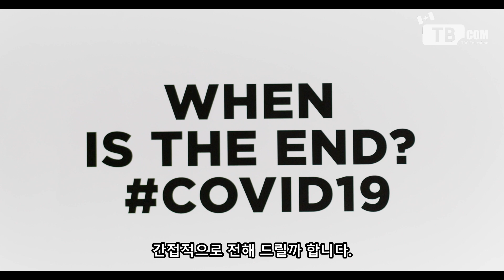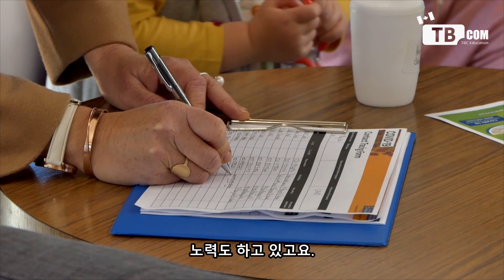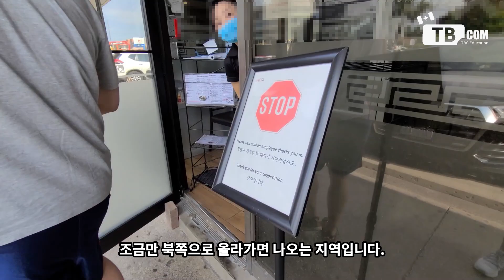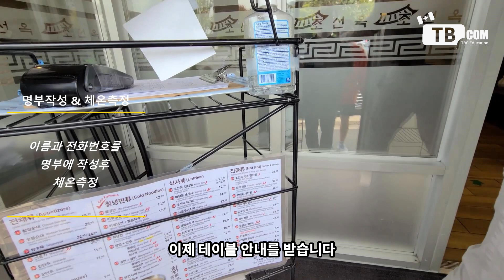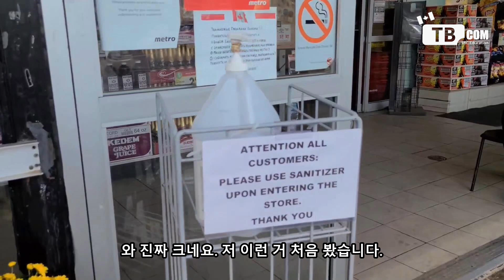캐나다 토론토 코로나 상황을 알려드려요. 사회적 거리두기와 마스크 착용을 캐나다에선 얼마나 잘 지키고 있을까? 직접 확인해봤습니다.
캐나다 조기유학 전문채널 TBC 유학원입니다.
저희 회사의  본사사무실이 토론토 노스욕에 있다보니 아무래도
토론토 소식을 가장 빨리 한국에 계신 분들께 전해드릴 수 있을 것 같더라구요.
그래서 이번영상에서는 토론토의 코로나 상황을 한번 간접적으로 전해드릴까 합니다.

코로나가 유행한지 어느덧 9개월째 접어들고 있죠.
코로나 이전에도 한국의 사회적 분위기는 미세먼지 때문에 마스크 사용이 상당히 오래전부터
생활화 되어 있단건 다 아실겁니다.
그러다보니 코로나의 확산을 막기 위해 마스크착용의 불편함이 생각보다 크게 다가오지 않았던 것 같습니다.

반면, 캐나다나 미국의 경우 마스크를 착용하고 다니면 범죄의 관련된 시선으로 바라보는 사회적인식 때문에 아무리 코로나가 발명하고 무섭게 다가오는 질병이였어도 대부분의 사람들이 마스크 착용을 하지 않았었구요.
그런 부분들 때문에 코로나 발병 초기에 한국보다 더 많이 확산된 것 같습니다.
저희의 업무 방향이 캐나다조기유학이다보니 이런 캐나다의 시민의식이 정말 답답했던적이 한두번이 아니였었습니다.
아니 왜 마스크를 안쓰고 거리를 활보하는건지.. 그거좀 쓰면 어때서... 이런 생각을 정말 많이 했었죠.
불과 몇달전만해도 이런 심각한 코로나 상황임에도 불구하고 마스크를 착용안하고 다니는 사람들이 캐나다 내에서도 정말 많았었구요.

지금은 제가 기대했던 것 만큼 캐나다 시민들이 외출할때 마스크를 많이 착용해주고 있고 실내에서도
전부 마스크를 착용하고 있습니다.
한국처럼 실내 출입시 명부작성을 받아서 확진자 동선을 파악할 수 있는 노력도 하고 있구요.
생각보다 사회적 거리두기 또한 열심히 지키려고 하는 모습들이 눈에 띄었습니다.

자 그럼 이런 부분들이 지금은 얼마나 잘 지켜지고 캐나다 시민의식이 얼만큼 바뀌었는지
길거리, 마트, 커피숍 식당에서의 분위기를 짧은 영상들로 같이 살펴보겠습니다.

1. 일반적인 길거리에서 촬영
2. 식당에서 촬영
3. 카페에서 촬영
4. 대형마트에서 촬영

각 장소에서 마스크착용 & 사회적 거리두기 확인하기

저희가 토론토에서 직접 촬영하면서 시민들의 코로나 경각심이 어느정도인지 유심시 살펴보았는데요, 생각보다 한국과 닮은점을 많이 볼 수 있었습니다.